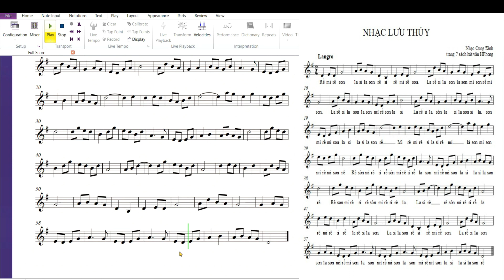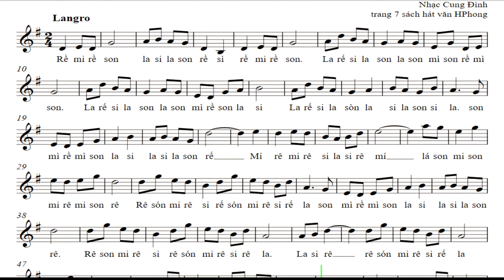Nhạc Lưu Thủy | Đâu Là Bản Gốc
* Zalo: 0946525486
* Dựng video Karaoke chất lượng cao, HD 1920x1080
* Chép nhạc bằng phần mềm trên vi tính